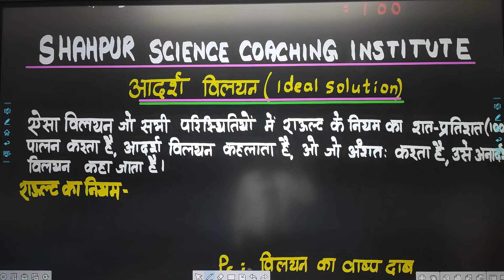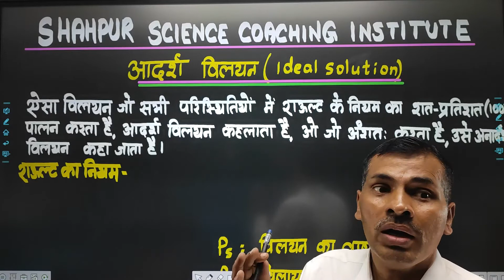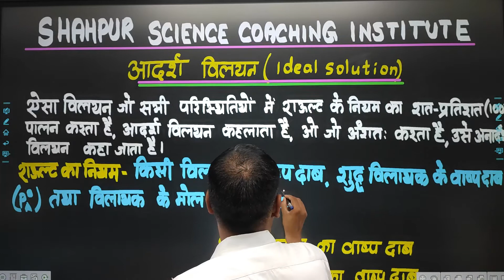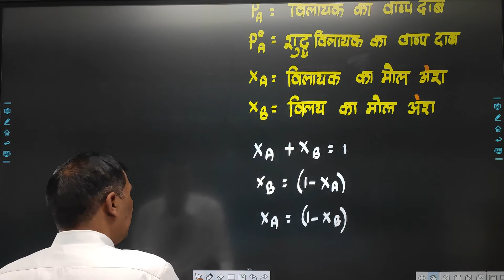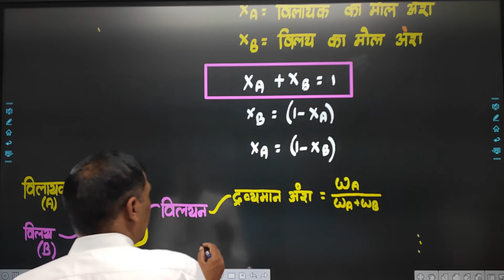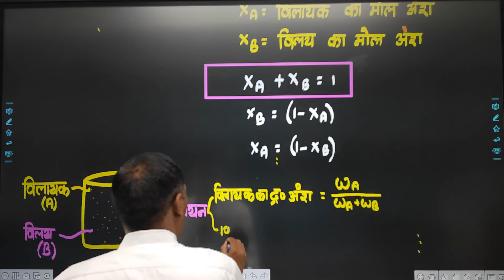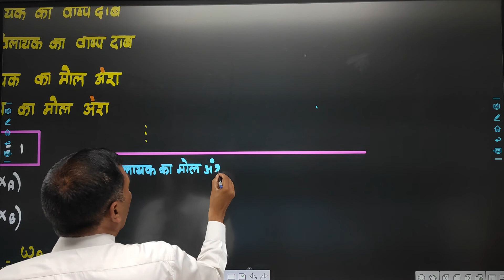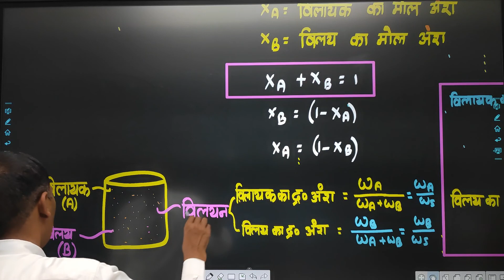आदर्श विलयन /अनादर्श विलयन/ राउल्ट का नियम/Ideal Solution/Real Solutions/Rault Law